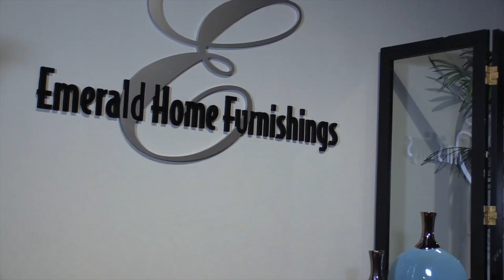New Faces: Emerald Home Furnishings Expands the Professional Family with a Familiar Face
Cindy Hodnett introduces us to Celeste Brayton, Emerald Home Furnishings newest team member with a family connection.